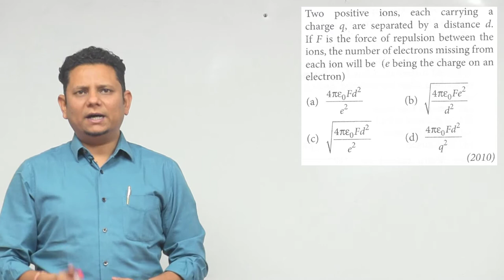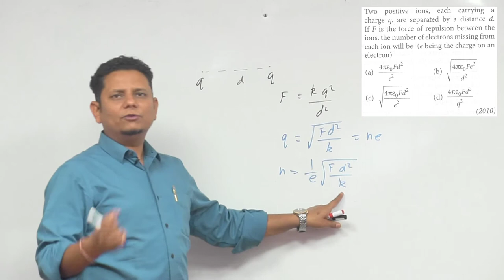Two positive ions, each carrying a charge q, are separated by a distance d. If F is the force of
Two positive ions, each carrying a charge q, are separated by a distance d. If F is the force of repulsion between the ions, the number of electrons missing from each ion will be